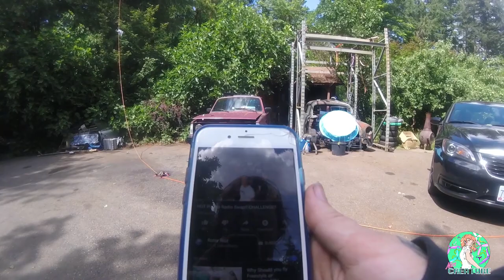B Side: No Internet/Flyno/Updates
Shooting the shit, updates etc. I have SO many things on the go and they always get halted due to computer issues or something rather LOL. Flight video up next!!